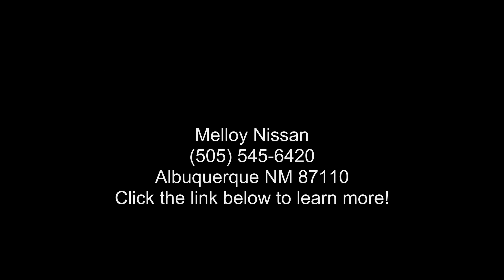2022 Nissan Kicks SR - Melloy Nissan - Albuquerque, NM 87...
New 2022 Nissan Kicks SR, scarlet ember tintcoat exterior, black interior, 4, xtronic cvtr (continuously variable transmission), fwd, 0 miles, Stock K26831, VIN: 3N1CP5DV8NL512016,